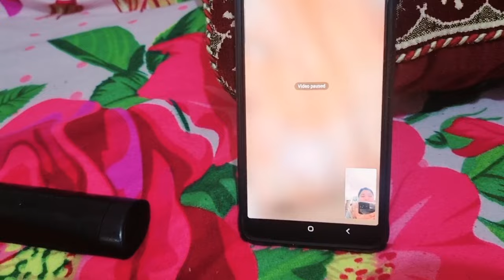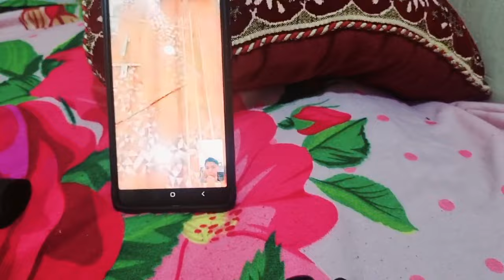Thank u🙏 god aaj bach gai yeh mera last video hota 😰 !